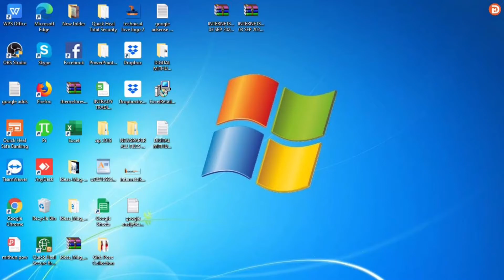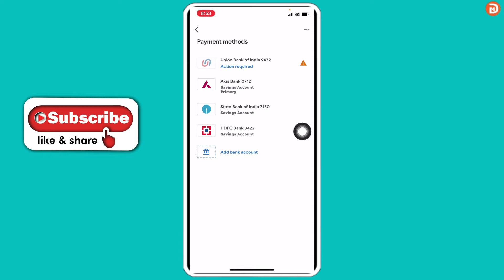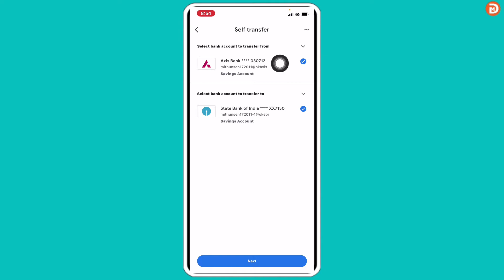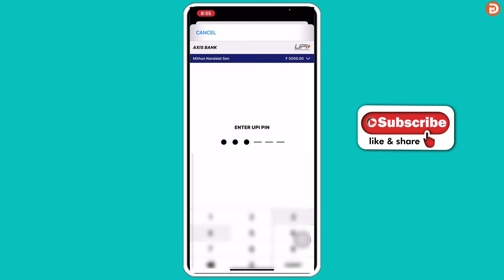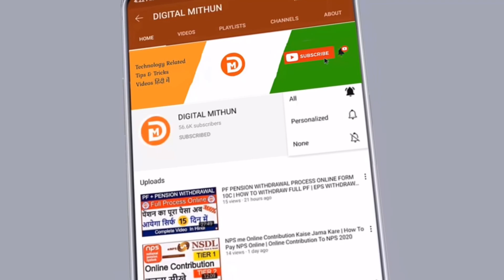Google Pay Me Self Transfer Kaise Kare | How To Self Transfer in Google Pay | Self Money Transfer